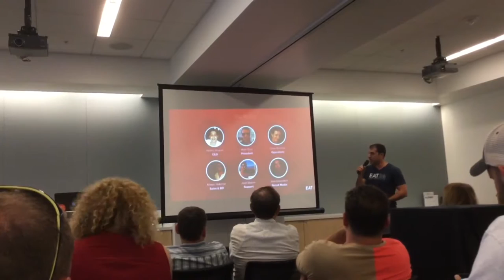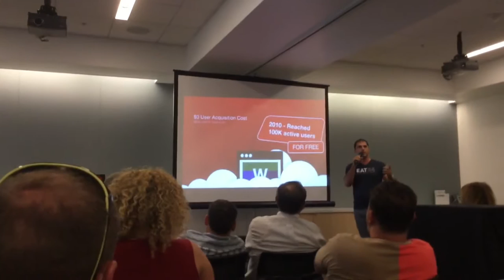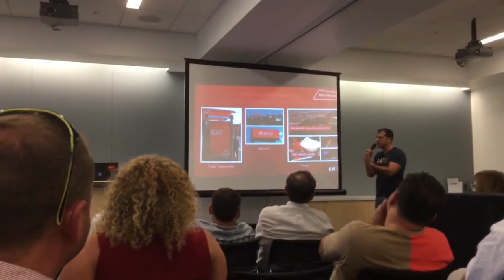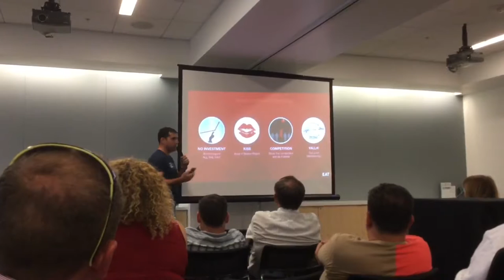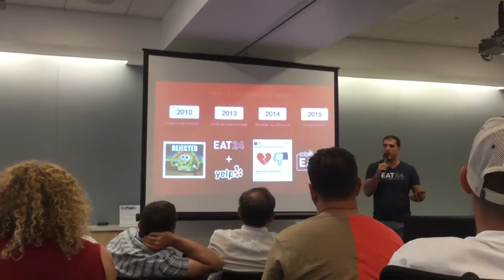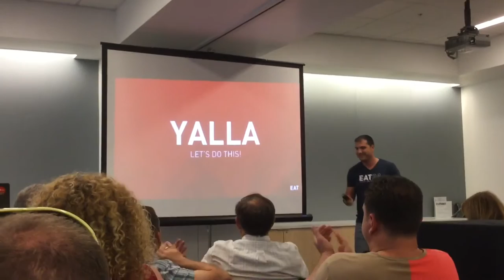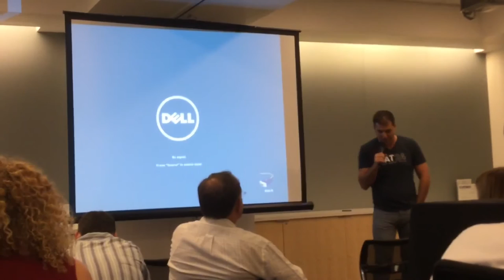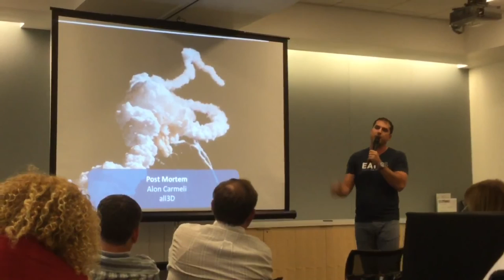Eat24 - An Unconventional Silicon Valley Story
This presentation was given to the Techaviv forum in Silicon Valley in September 2015.